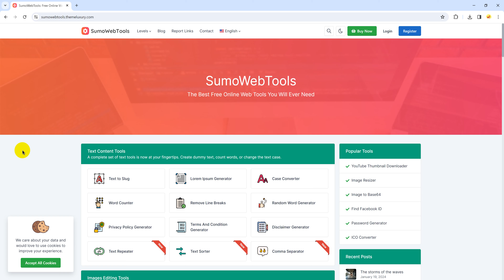Stripe Fee Calculator | SumoWebTools